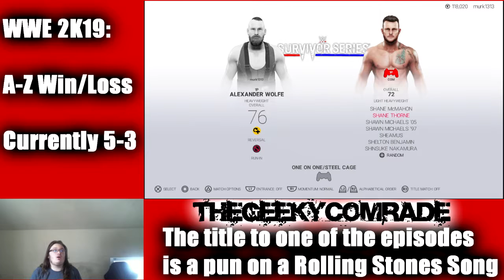Why 'Taker, Why? - WWE 2K19: A-Z - Alexander Wolfe vs The Undertaker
Welcome to the channel. Today I, James, bring you another video. This video is another episode of WWE 2K19: A-Z. This is the 5th episode, and I'm playing as Alexander Wolfe and fighting "The Modern Version" of the Undertaker. This match was, honestly, the best match that I played so far, in this series, and I really hope you go to enjoy it.

WWE A-Z is a series that I started back in 2016. This series starts off with me playing as the first listed guy in the game, and facing the last listed guy. Obviously, it's alphabetical. That original series didn't go anywhere, and I abandoned it. Then I decided to bring it back when I played WWE 2K15 (PS4) for the first time, but, alas, that didn't go anywhere either. Then I brought it back in Madden NFL 17, but, I found out that I'm really bad at Madden 17, that series didn't go anywhere either. Finally, I decided to bring it back, with a different format, in WWE 2K19. I'm having a blast, and I hope you guys go to enjoy it.